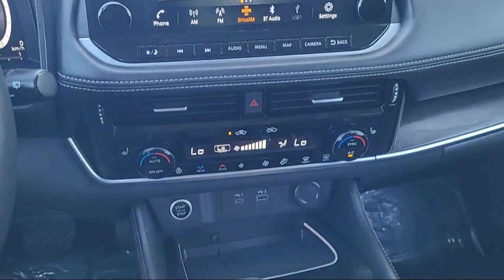2021 Nissan Rogue Platinum Sport Utility Sacramneto Roseville Elk Grove Folsom Stockton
2021 Nissan Rogue Platinum Sport Utility Stock Number: P34068 Vin:JN8AT3DCXMW102351.
Future Nissan
600 Automall Drive